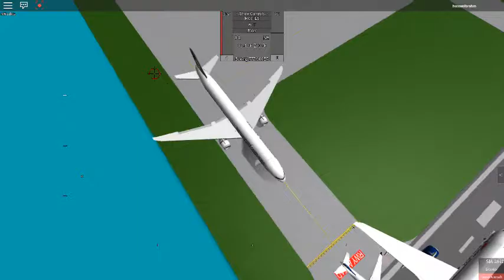a place with airlines: ep 6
hi youtube